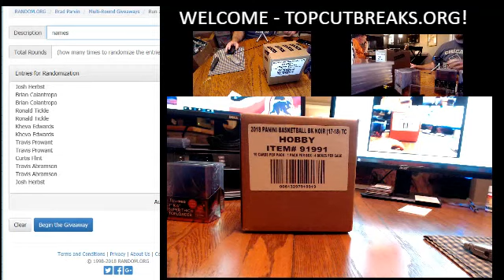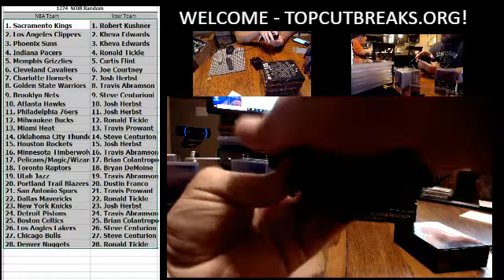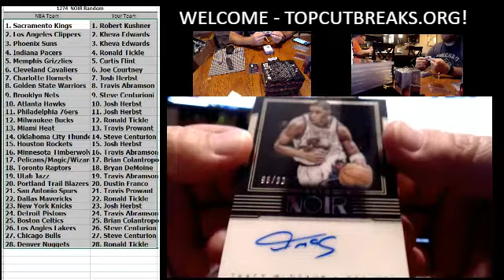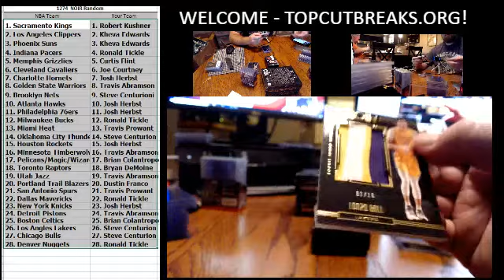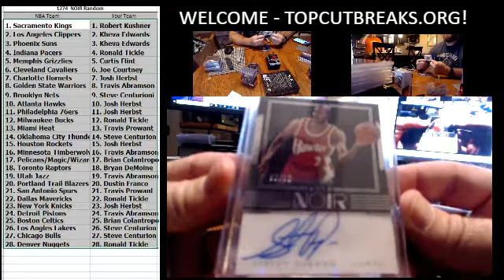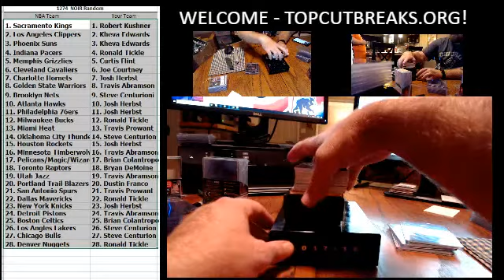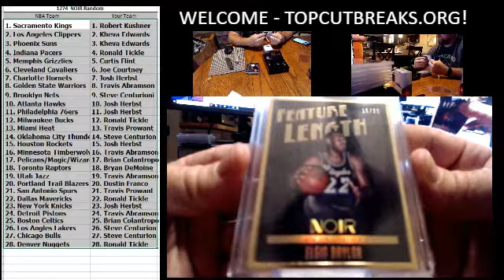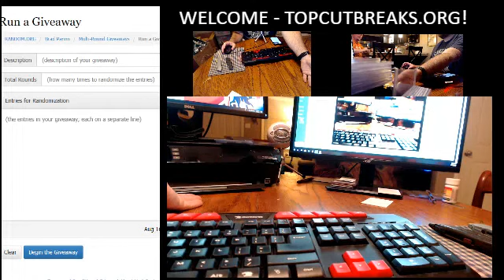2018 08 16 Noir